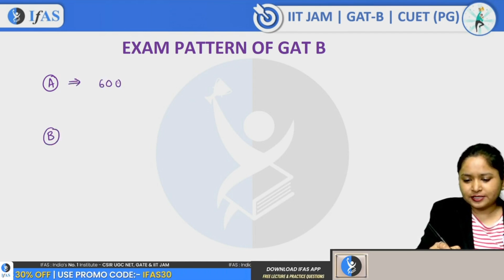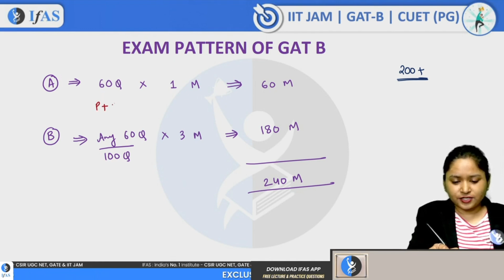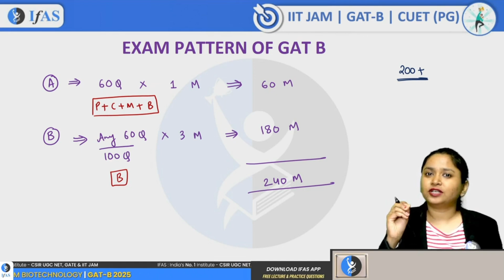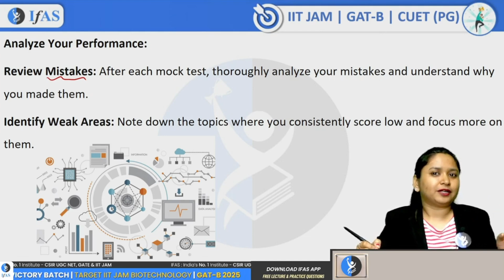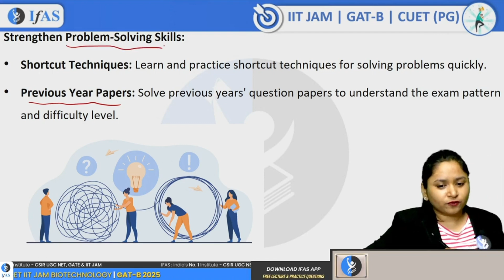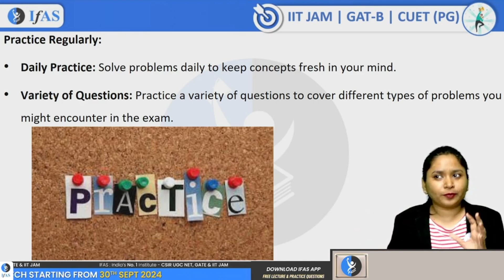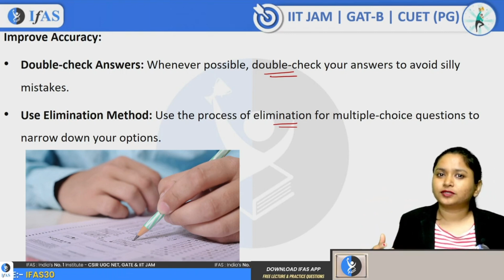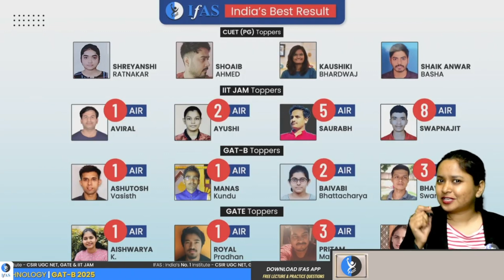GAT B 2025 Paper Attempt Strategy & Method | GAT B 2025 Paper Attempt Karne ka Tarika | IFAS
In this GAT B 2025 paper attempt strategy, we dive into the best GAT B 2025 paper attempting strategy and GAT B 2025 paper attempt method. Whether you're looking for a detailed breakdown of the GAT B 2025 paper attempt karne ka tarika or tips on how to attempt GAT B 2025 with confidence, this video covers everything. We'll walk you through the best ways to manage your time and maximize your score.

📌 Topics Covered:
- GAT B exam pattern 2025
- GAT B paper pattern 2025
- How to attempt GAT B exam 2025
- How to prepare for GAT B exam 2025
- How to crack GAT B exam 2025
- Best way to attempt GAT B paper
- Best way to attempt GAT - B 2025 exam
- Best strategy to crack GAT - B exam
- Best strategy to crack GAT B 2025 exam

If you're preparing for GAT B 2025, make sure to watch till the end for expert tips from IFAS!

Dear Aspirants,
To get detailed free counselling session, you can fill the form 👉:

Points Covered in this video:
00:00:00 GAT B 2025 Paper Attempt Strategy & Method Introduction
00:00:10 GAT B Exam Pattern 2025
00:03:47 Analyze Performance
00:05:17 Strengthen Problem Solving Skills
00:06:49 Practice Regularly
00:07:47 Time Management
00:09:08 Improve Accuracy
00:09:36 FREE App for GAT B Exam Preparation 2025
00:10:27 GAT B Best Result